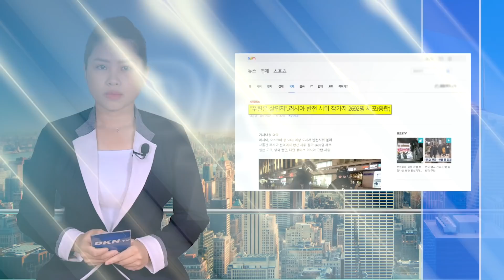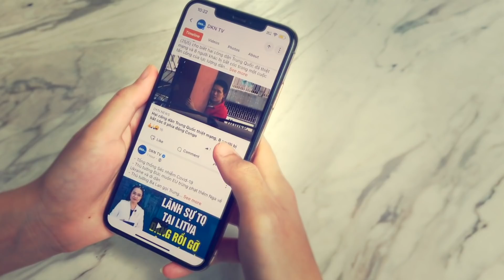Tin thế giới sáng 27/2: Khi diễn viên hài thành lãnh đạo tài ba và các lãnh đạo thành diễn viên hài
- NATO tuyên bố hỗ trợ quân sự thêm cho Ukraine
- Chuyên gia Mỹ, Anh cho hay: ‘Có vẻ kế hoạch của Nga không đi đúng hướng’
- Quan chức NATO nói với CNN: Quân Nga sắp hết dầu và tinh thần xuống thấp
- Ukraine tuyên bố bắt được chỉ huy tiểu đoàn xe tăng Nga
- Gần 2.700 người Nga đã bị bắt giữ trong các cuộc biểu tình phản chiến
- Bộ Quốc phòng Anh công bố video: Quân Nga có ‘lò hỏa táng di động’, che giấu số lính thiệt mạng
- Chuyên gia bình luận về cuộc chiến Ukraina: Khi một diễn viên hài thành lãnh đạo tài ba và những nhà lãnh đạo thành diễn viên hài
- Đối mặt với lời kêu gọi mới nhất của Hoa Kỳ, Trung Quốc và Ấn Độ đã có những phản ứng trái ngược nhau
- Cử tri trẻ Hàn Quốc muốn thay đổi chế độ, những người bảo thủ quay trở lại